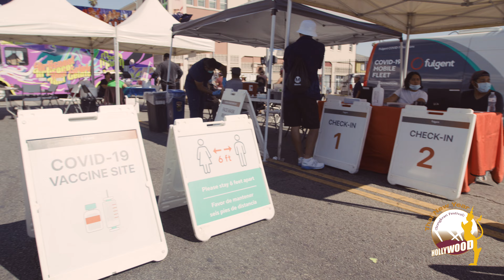Thai New Year (Los Angeles 10 mins)